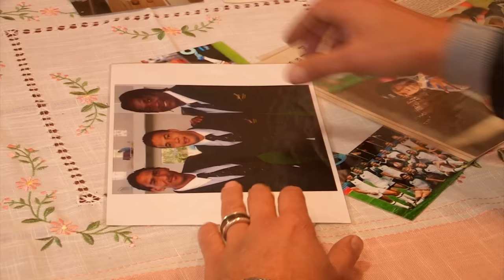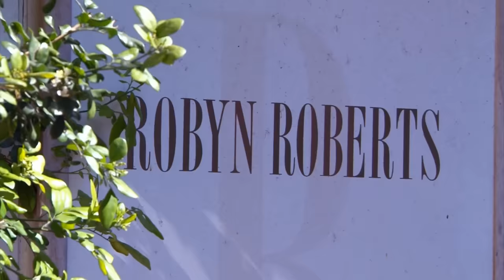Rugby star Cheslin Kolbe Marries Layla Kolbe | The Insider SA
Winning the hearts of a nation, we look back on Springboks star Cheslin Kolbe and Layla Kolbe's great rugby romance.